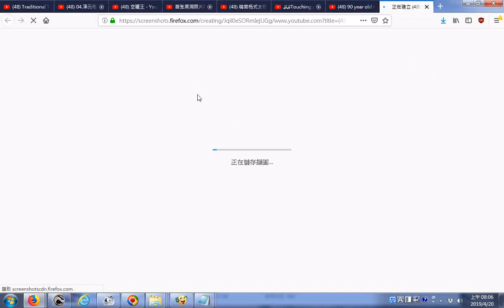_推薦_20190420__畫手先量長度又用等腰三角形的理論__空罐王 - YouTube